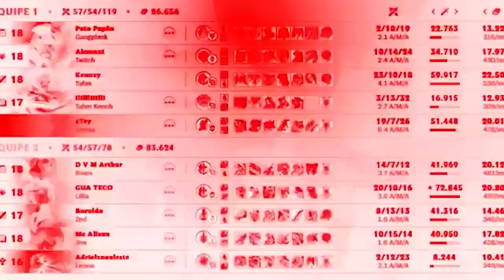O URF RAIZ VOLTOU E MAIS DIVERTIDO AINDA - URF DOS FOLGADOS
MELHOR MODO (URF) COM OS AMIGOS É SÓ O SUCO 🌹🧃😎